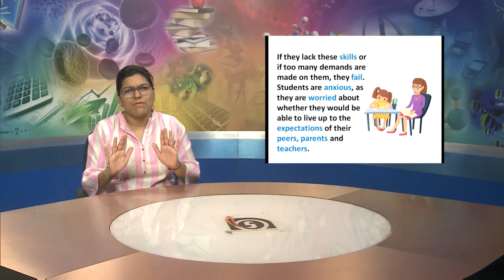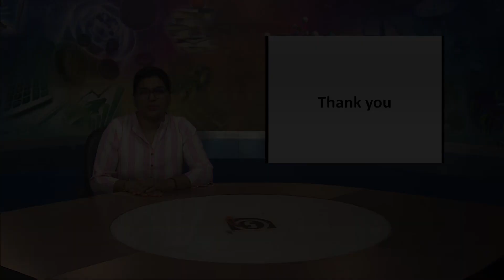L 7 Reading with Under Standing Part 02 Full HD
nios,premier institute,national institute of open schooling, painting, secondary school education , free education ,thiruvananthapuram,painting practical,signlanguage,good classes,good faculty, govt of india, free education